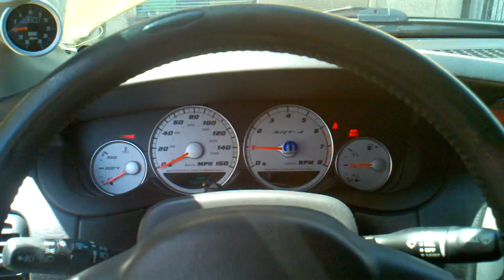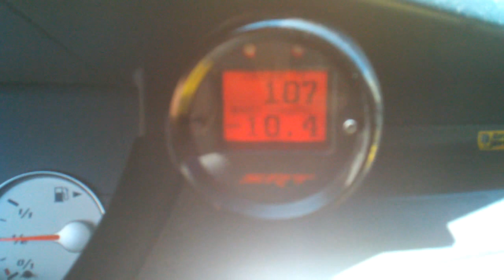Crower 2 SRT 4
BW S256RS, Crower 2 cams, Crower springs w/ titanium retainers, Fidanza cam gears, and a ported & polished head by Malevolent Motorsports.